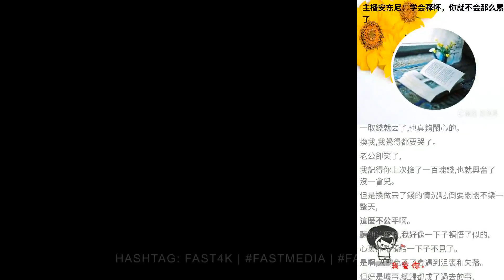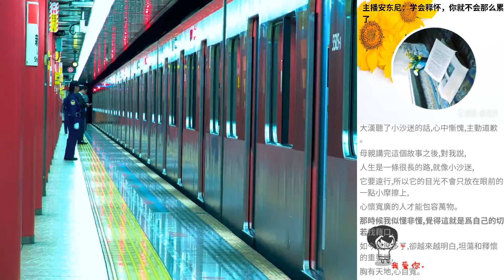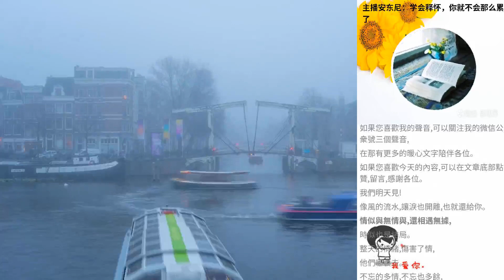主播安東尼：學會釋懷，你就不會那麼累了